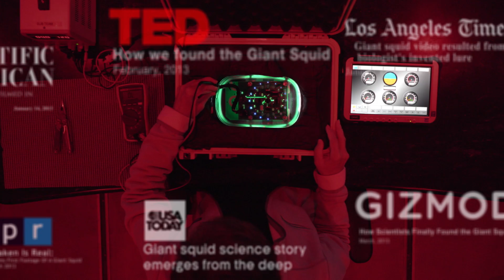Looking For Jumbo Squid from Our Submersible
Dr. Edith Widder is an American oceanographer, marine biologist, and the co-founder, CEO, and Senior Scientist at the Ocean Research & Conservation Association.

A specialist in bioluminescence, Dr. Widder was behind the pioneering technology that first lured the giant squid into the view of cameras for the first time, in 2012. She has been a leader in helping to design and invent new instrumentation and techniques that enable scientists to see the ocean in new ways.

On this trip, we traveled with Dr. Widder ("Edie") into the depths of the Humboldt current, off the coast of Chile, in search of the ferocious but shy Humboldt squid. Using her groundbreaking "e-jelly," we captured some of the stunning "squid fight" footage that appeared in Blue Planet II.

Director: Mark Dalio
Director of Photography (AP): Ivan Agerton
Director of Photography (BBC): Hugh Miller
2nd Camera: James DuBourdieu
Production Manager: Samantha Loshiavo
Associate Producer: Marjorie Crowley
Editor/Colorist: Ryan Quinn
Re-Recording Mixer (soundlounge): Craig LoGiudice
Assistant Editor: Jorge Alvarez
Animation: Melissa Chong
Post Production Supervisor: Brian Golding
Executive Producer: Jennifer Hile